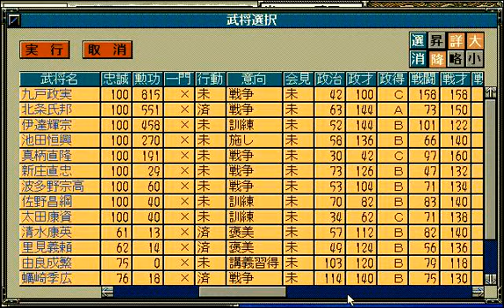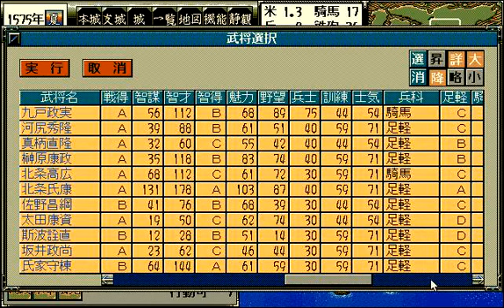信長の野望 天翔記#081【実況】摂津・伊丹防衛戦 前編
1575年夏からの続きです。